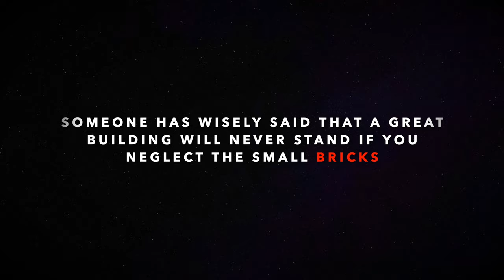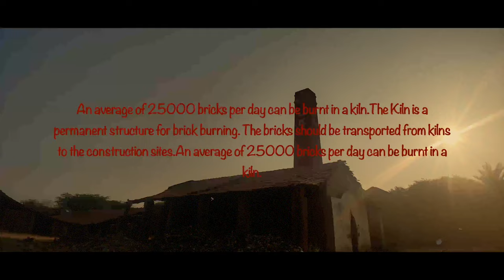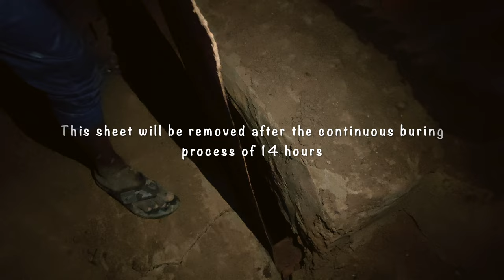Bricks making process in Karnataka |ಇಟ್ಟಿಗೆ ತಯಾರಿಸುವ ಸಂಪೂರ್ಣ ಮಾಹಿತಿ - indianish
This video explains about the complete manufacturing of the Bricks where the bricks are produced using the Table Moulding and Box mould and will be heated using the ArchKiln Architecture.

We tried our best to make you understand the complete process.

If you haven't watched my previous videos below are the links .